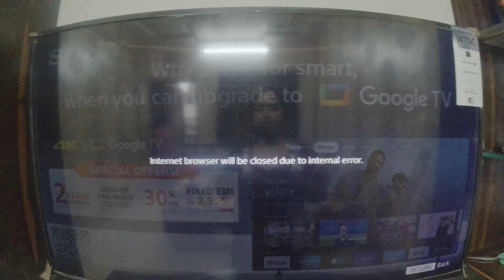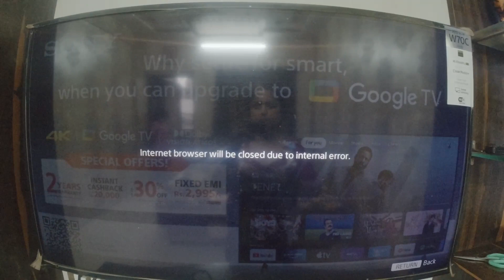Aaj Mood Off Ho Gaya | Evening Tea Time To Night Routine Neelam Arjun Hassija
Hello everyone,
In this video I will be sharing my daily life updates.

Keep Supporting